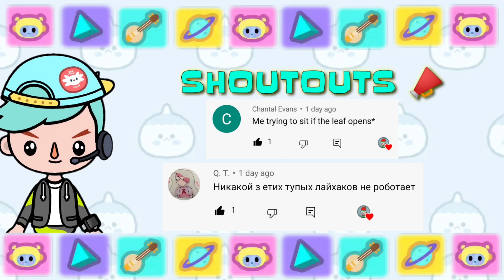NEW SECRET HACKS 🤯🌍| TOCA BOCA | TOCA LIFE WORLD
Toca Boca New Secret Hacks 🌍

GAME INFORMATION

Name:  Toca Life World
Publisher:  Toca Boca
Category:  Entertainment, Educational

MUSIC CREDITS